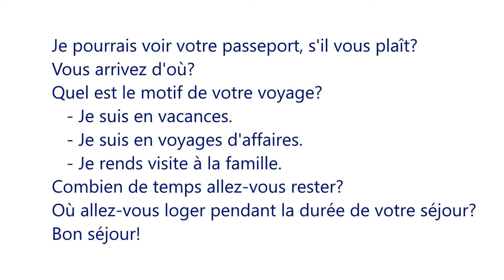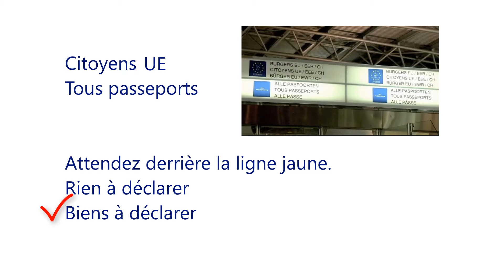Viagem Portugal e França | Episódio 4 | Santuário Bom Jesus, Aeroporto de Porto e Toulouse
E chegamos ao 4º episódio da nossa série "Viagem Portugal e França". Neste vídeo, eu mostro um pouco do Santuário do Bom Jesus, do aeroporto de Braga e aproveito para ensinar algumas frases úteis em francês, para você usar quando estiver chegando na França.

Caso queira ir direto para as frases, clique aqui: 15:38 .

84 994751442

Para apoiar o canal e aprender francês e/ou inglês comigo, basta acessar este link e escolher uma das assinaturas disponíveis